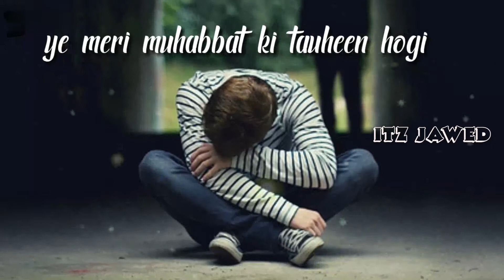îtz jawed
Teri bewafai Ka shikwa Karu to ye meri mohabbat ki tauhin hogi🤕😭